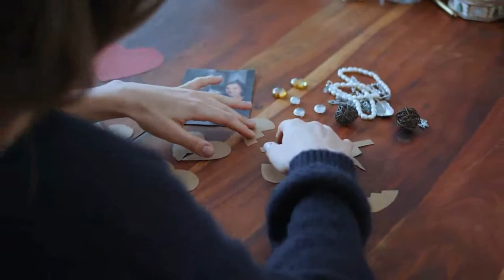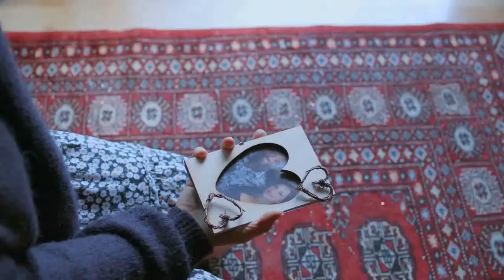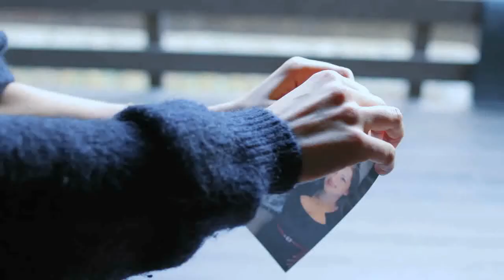Scandal, Queen ReBecca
This is my cover of "Scandal" by Queen.  This is the fourth of the six Queen songs I will be uploading.  This song was released on my birthday in 1989 (October 9th).  Because it shares my birthday, this song has always had a special place in my heart.
If you or someone you know if suffering from depression or suicidal thoughts, it's ok to ask for help: